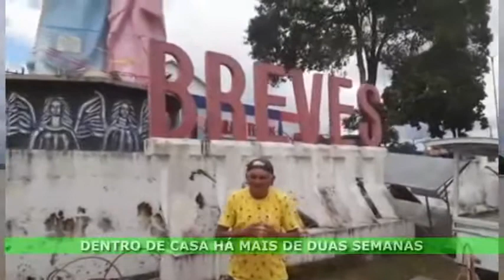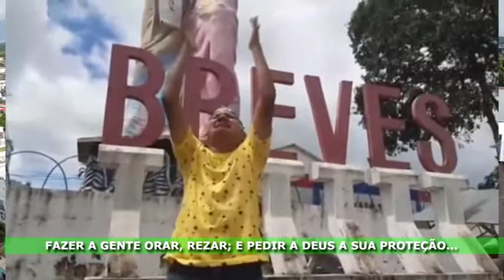PARÓDIA TOCA | TODOS CONTRA O COVID19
Barra Pesada Breves